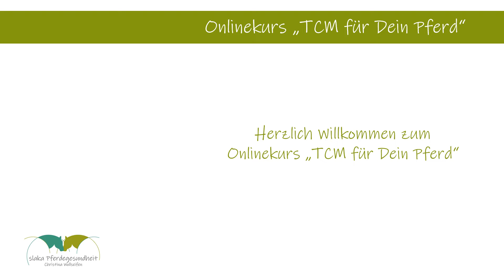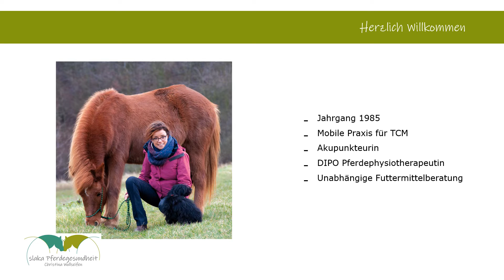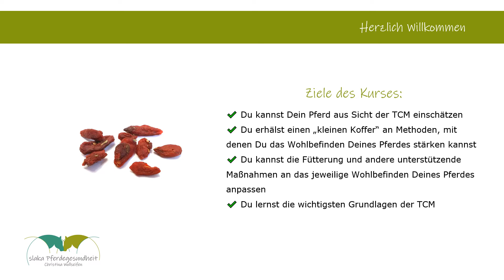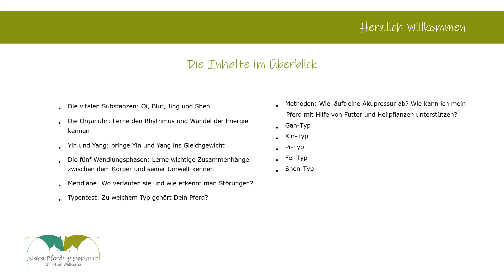Einführungsvideo zum Selbstlernkurs "TCM für Dein Pferd"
Intro zum Selbstlernkrus "TCM für Dein Pferd". In diesem Video stelle ich mich und den Kurs vor. Der Kurs ist hier erhältlich